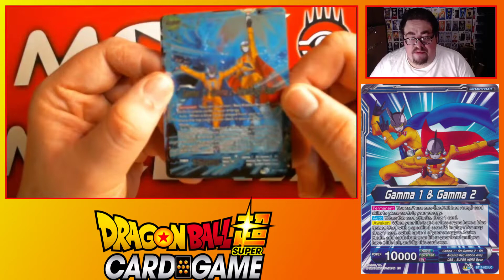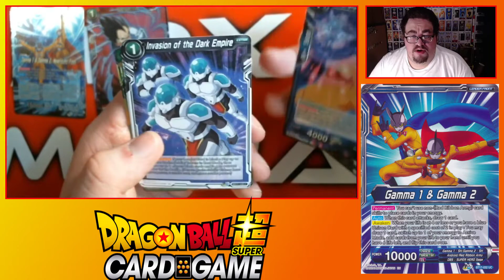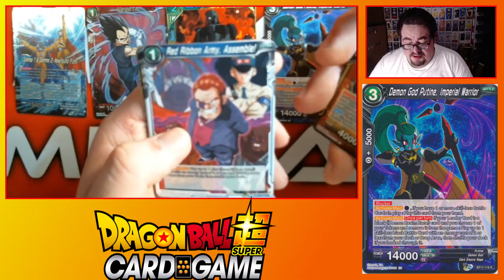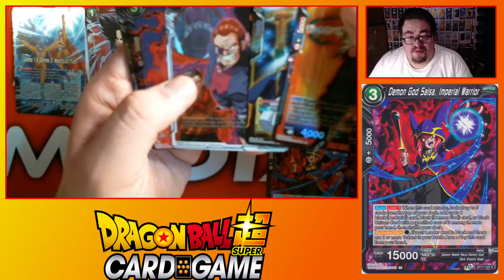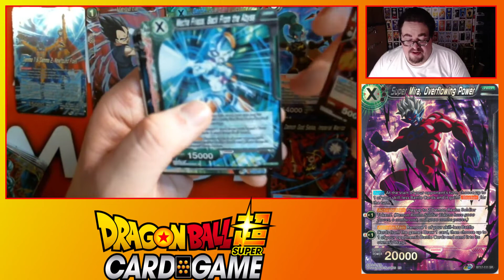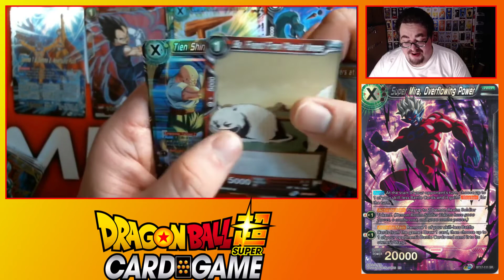A GOD PACK!?! (Dragon Ball Super Premium Pack Set 08 Movie Edition Opening)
Let's Go!